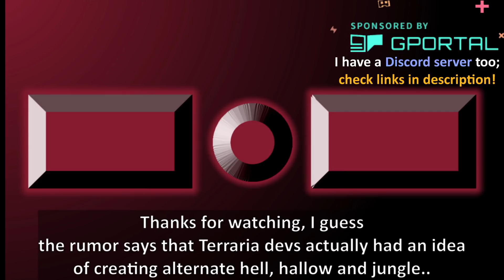An alternate biome of Underworld in Terraria ─ Explore the depths..?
In Terraria, there is two "evil biomes", one called Corruption, and one called Crimson. Interesting thing is, only one of them will be generated when you create your regular Terraria world. Each biome has their unique theme, items and more, so different approach is needed for each biome... Sadly, there is only two of them: So why don't we make more choices to be made on world creation? By adding a second option of the rock bottom: Underworld, or... the depths..???

when will 1.4 tmodloader be fixed
Used Music:
-A hat in time: The badge Seller
-Terraria overhaul: Underworld
-Terraria otherworld: Below the surface
-Terraria calamity: The step below hell